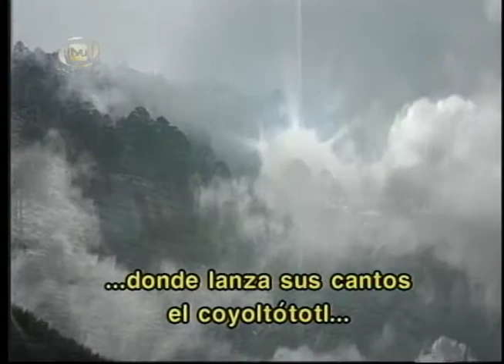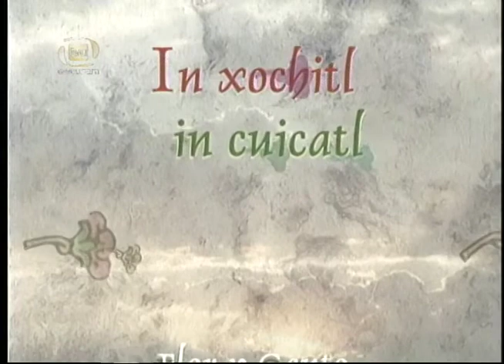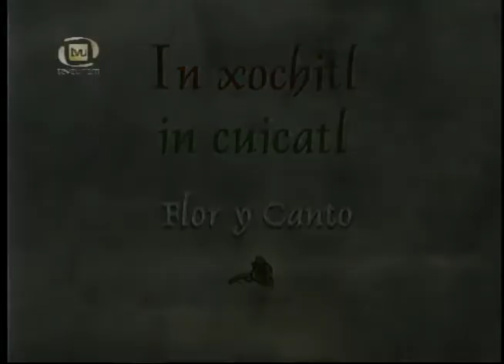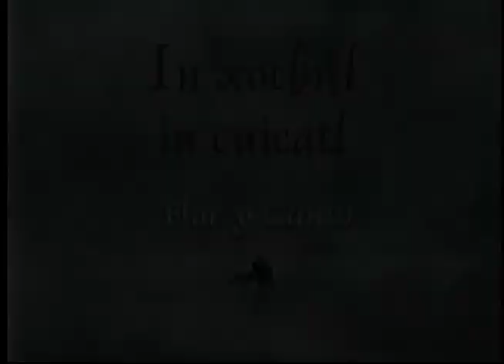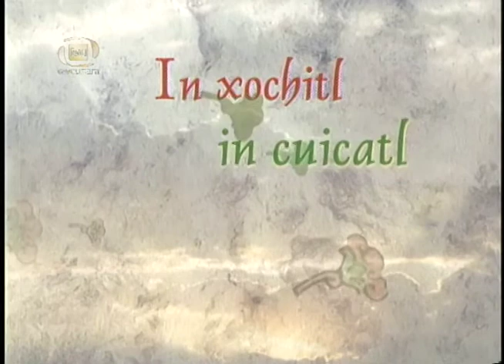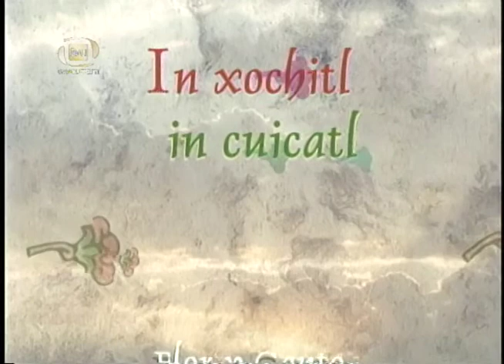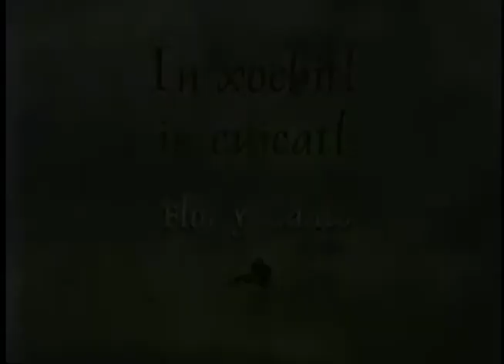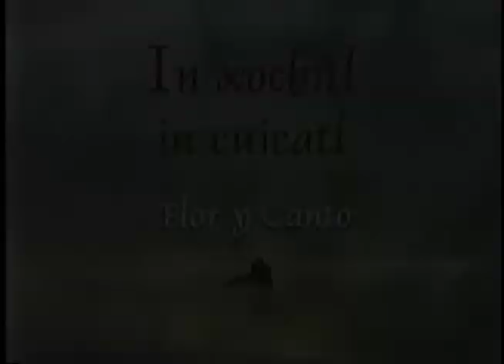CAPSULAS FLOR Y CANTO LEON PORTILLA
Los géneros de la Poesía Náhuatl